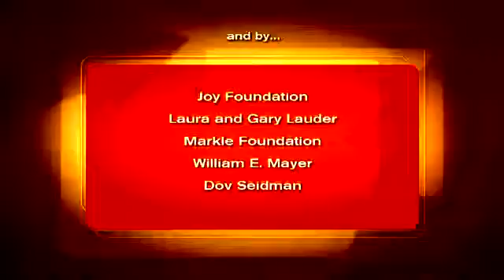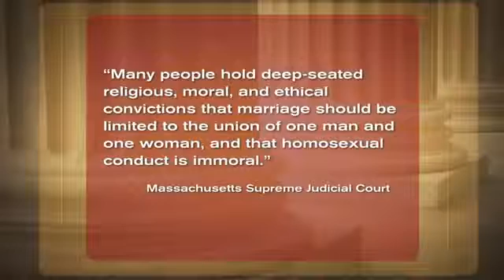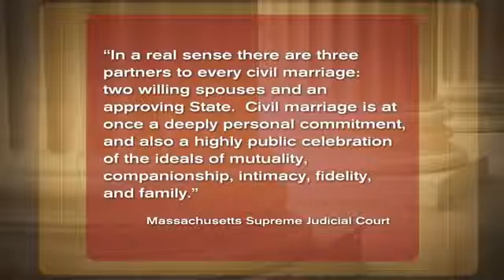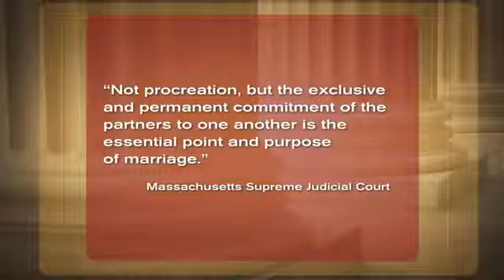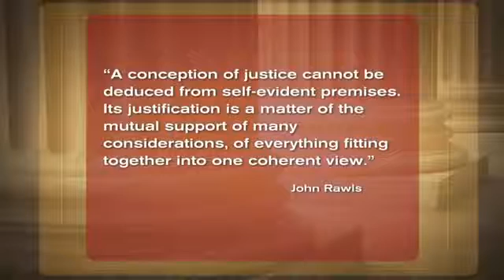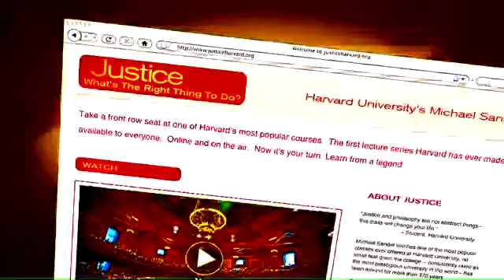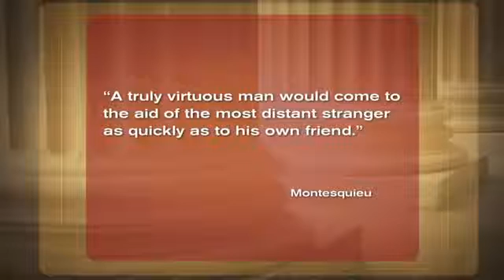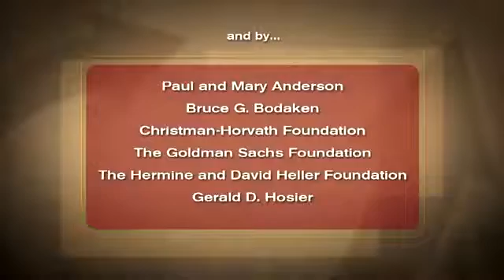Justice: What's The Right Thing To Do? Episode 12: DEBATING SAME-SEX MARRIAGE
To register for the 2015 course, visit PART ONE: DEBATING SAME-SEX MARRIAGE If principles of .

Instructor Michael Sandel JUSTICE is the first Harvard course to be made freely available online and on public television. Nearly a thousand students pack .

To register for the 2015 course, visit PART ONE: PUTTING A PRICE TAG ON LIFE Today, companies and .

To register for the 2015 course, visit PART ONE: THE MORAL SIDE OF MURDER If you had to choose .